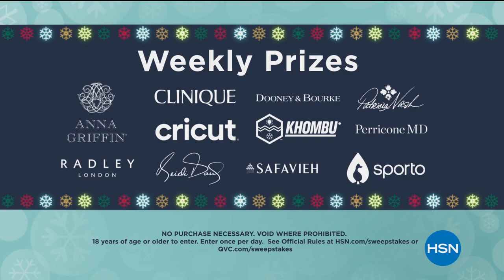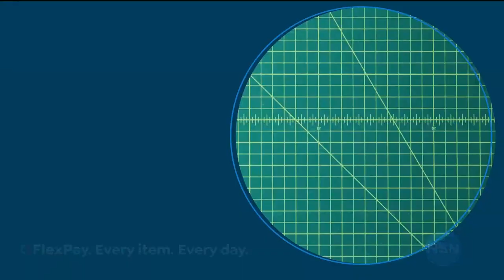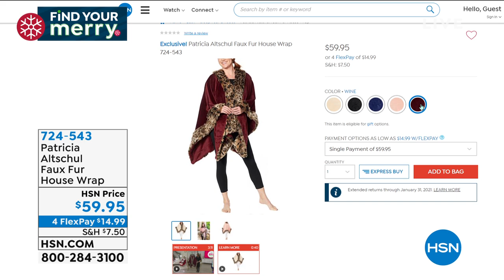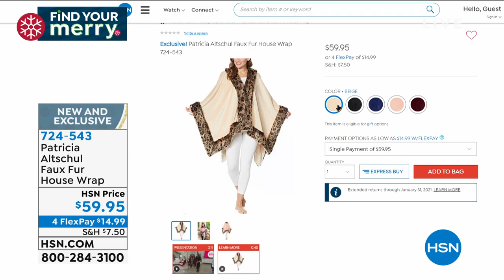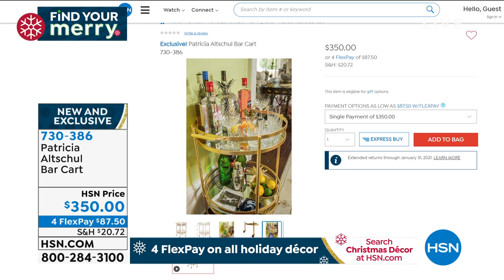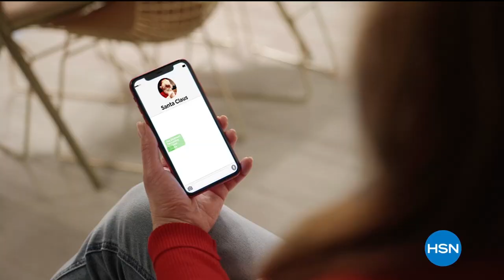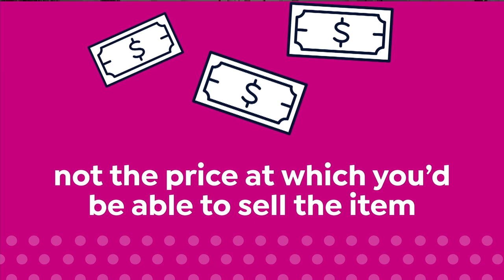HSN | Healthy You with Brett Chukerman 10.27.2020 - 04 PM